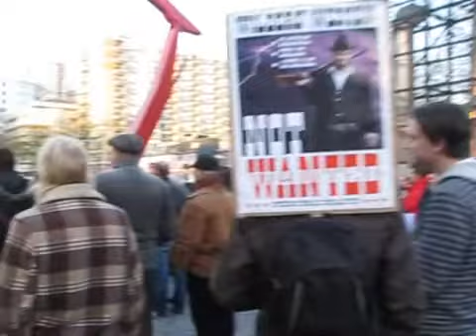Schreeuw om cultuur- Schouwburgplein Rotterdam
Part 1
O.a speech Bram Peper
en 'de Schreeuw'
20 november 2010